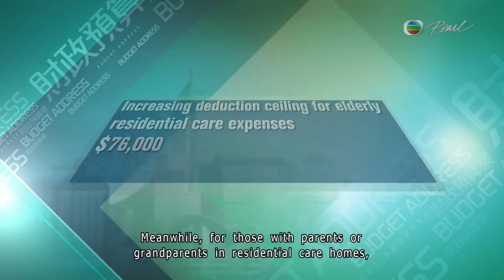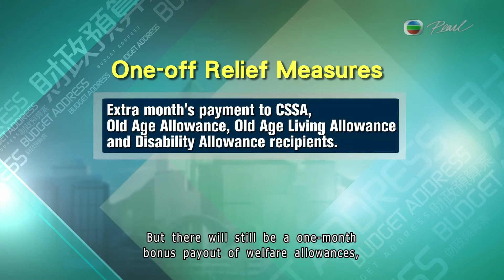26-02-2014 | Evelina Leung | No more sweeteners in gov't Budget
財政預算案減少派糖